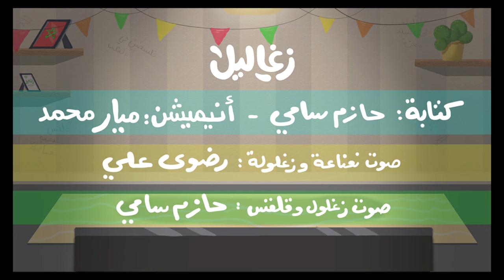أنواع الشخصيات اللي هتتفرج على نهائي كأس العالم | زغاليل